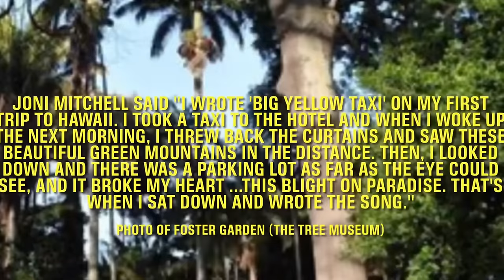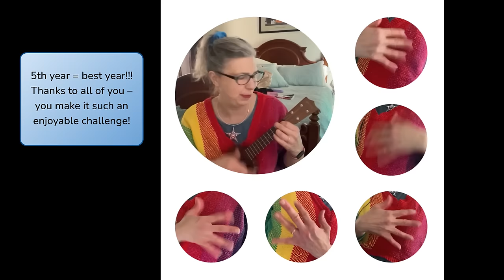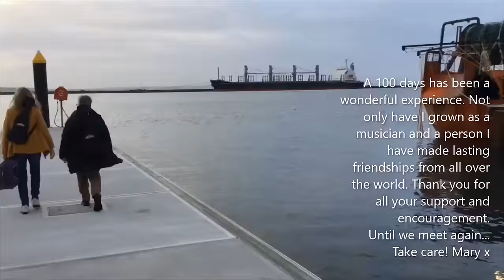100 Days of Ukulele 💯 Community Showcase 2023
Congratulations to all our 2023 Participants, and see you March 1st for 100 Days of Ukulele 2024!

for Cynthia's Beginner Ukulele Lesson series

TIMESTAMPS
0:00 Cynthia intro
3:23 Jenny intro
5:34 Amanda Crossland
6:35 @jhmwriteshaiku
7:19 Rick Elizaga
8:20 Ai Wakabayashi
9:16 Dee Greenwood
10:18 Anne-Laure Bretin-Lepp
11:17 Tom Rogers
11:51 Christina
12:55 Tanith Wenham
13:43 Ukulynle (Lyn Cook)
14:18 Paul Malaspina
15:17 Keiko Best
16:24 Blue Murov
17:18 Angie Bennett
17:55 Will "Fleadoctor" Peralta
18:56 Valerie
19:52 Stephanie Gratia
20:47 Calice
21:42 Ken (UKEn) Freestone
22:43 Karen Behringer Hoffman
23:44 Dorian Davis
24:44 Linda Christensen
25:45 Terry Brandsma
26:43 Joan Hinchcliffe
27:39 Lynne Watson
28:33 Tessa
29:42 MG
30:36 Noelle
31:27 Valerie
32:21 Tina Johnson
33:22 Owen
34:37 Ina Limcangco
35:38 Deborah Redfern
36:38 Mary Ann
37:33 Jan C
38:34 Michelle Paddy
39:36 Brett B
40:39 Cha
41:41 Vicki Jaco
42:30 Brett Krasnov
43:29 Tammy Cobos
44:18 Joann Chiappetta Baumgardner
45:18 Timmo
46:16 Kendra
47:17 Dedra Van Gelder
48:21 JacqEnoch
49:16 Bob Power
50:17 Rachel McCrimmon
51:10 Nancy Krupiarz
52:21 Dinah David
53:20 Diana Petrone Hartman
54:09 Steve
55:04 Niamh Barrat
56:05 Lori Mitchell
57:06 Jenny @newukenewyork
58:07 Bob
59:01 Elaine
1:00:05 Charissa
1:01:06 Kathy Meyerson
1:02:07 Laura
1:03:04 Madell
1:04:05 Joe Tabeling
1:05:06 Elena Dosil
1:05:58 LisaVita
1:06:54 Mary Faure
1:08:04 JaniceQCollins
1:09:19 Amanda Iliff
1:10:15 Frank Grengo
1:11:16 Kat Summerbell
1:12:22 Nathalie
1:13:21 Koen Lauwaet
1:14:16 Jon Aull
1:15:14 Lorien Sanders
1:15:31 Magu
1:16:34 Melody
1:17:32 Ray Cygrymus
1:18:39 Kit Bergman
1:19:33 Linda Austin
1:20:32 Heiko Andresen
1:21:25 louiseingegard
1:22:28 (Victor) Vicalely
1:23:36 Melissa Goren
1:24:11 Kazu
1:25:07 Herb Michael
1:26:08 Cécile Tué
1:27:11 Lien & Ocean
1:28:13 Cynthia outro